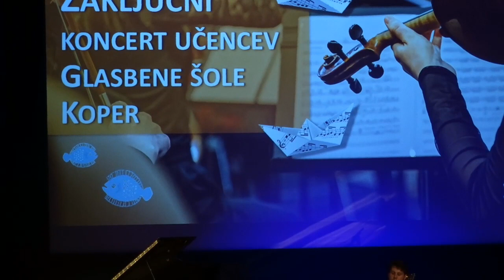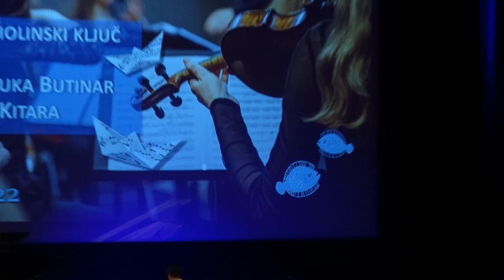Koncert ob zaključku šolskega leta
V Avditoriju v Portorožu je bil lep koncert. Prikažem ga samo en del. Podelili so tudi nagrade in pohvale najboljšim in vsi nastopajoči so se izkazali.